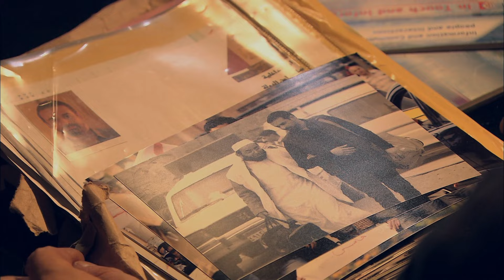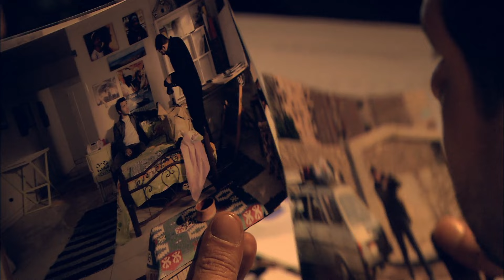كريم عبد العزيز دخل أمن الدولة والمكان اللي اتعذب فيه .. شوفوا عمل ايه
El Horoub - مسلسل الهروب

بطولة
كريم عبدالعزيز
دلال عبدالعزيز
إيمان العاصي
أحمد وفيق
عبدالعزيز مخيون
كارولين خليل
مريم حسن
رانيا محمود ياسين
كريم قاسم
رحاب الجمل
ياسر الطوبجي
ريم البارودي
تميم عبده
ياسر علي ماهر
رجاء الجداوي
محمد لطفي
صبري فواز
صبري عبدالمنعم
محمد أبو الوفا
سارة سلامة
محمد عبدالعظيم
فاطمة كشري

Karim Abdel Aziz - كريم عبد العزيز

الموطن: مصر
تاريخ الميلاد: 17 اغسطس 1975
بلد الميلاد: مصر

كيرة والجن
الزيبق
الكبير أوي ج5
وش تاني
الفيل الأزرق
الهروب
فاصل ونعود
الجماعة ج1
ولاد العم
أبو علي
جاي في السريع
الباشا تلميذ
حكيم عيون
أوبريت القدس ح ترجع لنا
جنون الحياة